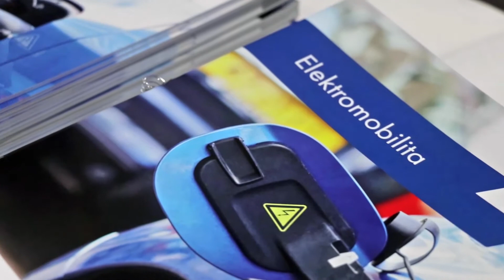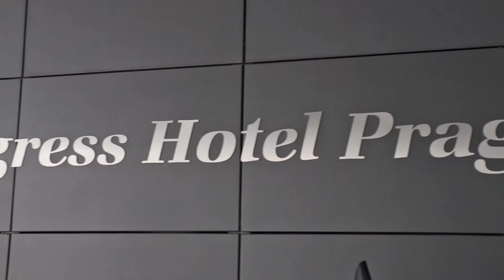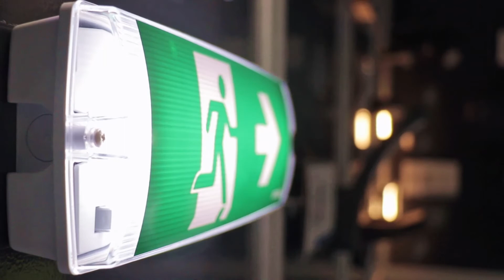Schrack Technik Informační dny 2019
Děkujeme, že jste se na nás přišli podívat a těšíme se na další ročníky. Podívejte se na sestřih 4 Informačních dnů s letošním velkým tematem Elektromobilita.

Sledujte nás i na dalších sociálních sítích!

Get Ready. Get Schrack.